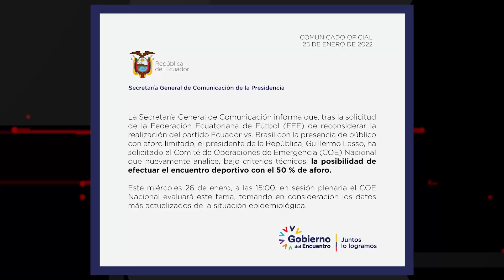Guardia ACOSA a mujeres en GUAYAQUIL, TAXMAN hace Ctrl+Z para el FÚTBOL | El Micro de La Clave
¡CIUDAD AGOTADORA!

En Guayaquil, no solo aguantas grajo ajeno en la metrovía, sino acoso callejero de los GUARDIAS. Esto y más en ElMicroDeLaClave